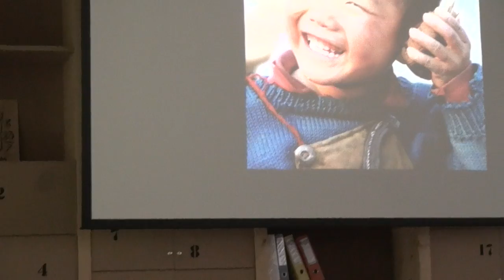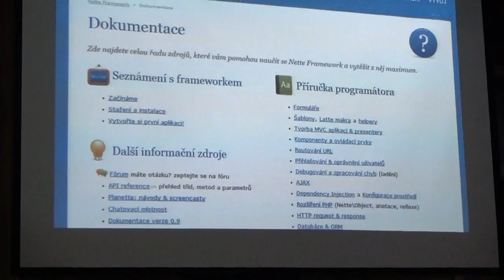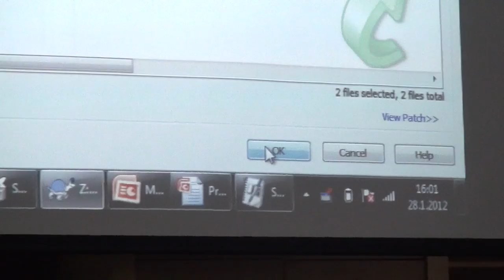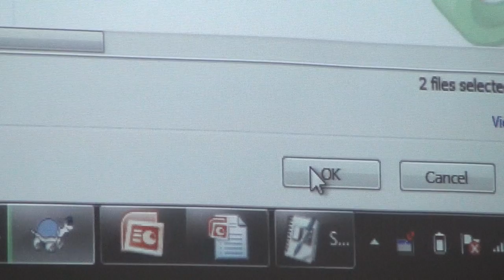David Grudl: představení Nette Framework 2.0 [Posobota 36]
Představení Nette Framework 2.0 - Poslední sobota 2+0+2+0+2×0+2